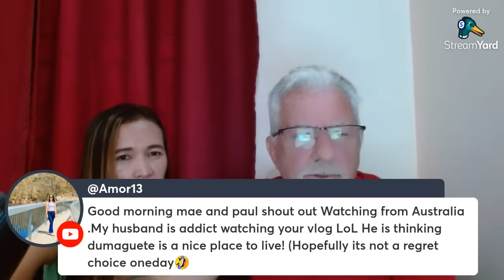End of the month Livestream with Paul and Baby Mae in the Philippines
Old Dog and Baby Mae@paulinthephilippinesolddog9234